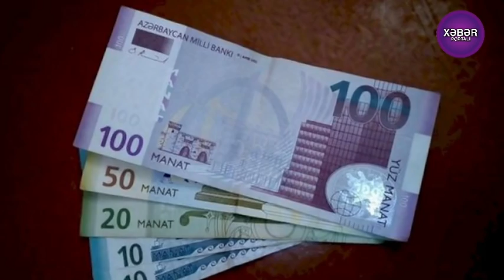Yekun təcili xəbərləri (14.12.2020)